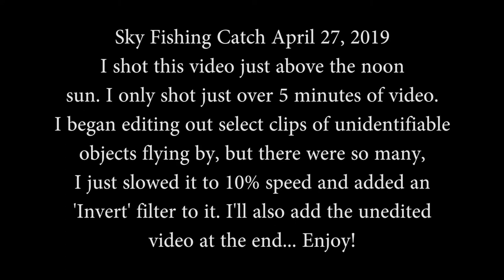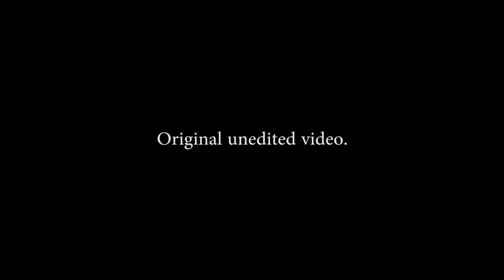Sky Fishing April 27, 2019 D610 200mm (Part 1)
This is a long one, but as I said in the video, I started to edit out the best clips from what I had shot, but because of the sheer number of unidentified objects flying past, I simply slowed the 5 min video to 10% and added an 'Invert' filter.

I'm finding that shooting toward the sun is revealing a lot of activity, more so than away from the sun... In fact, many of the objects interacting with the sun, appear to be going into and coming out from it... I'm gonna start shooting directly into the sun more and see what I can find.